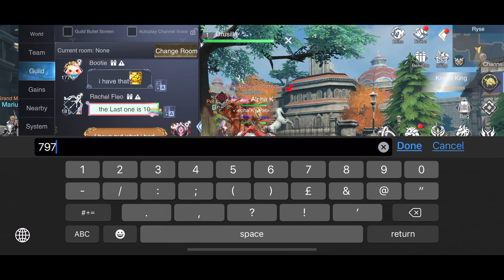Forsaken World | Craft Artifact/Wing | PVP | Treasure hunt reward